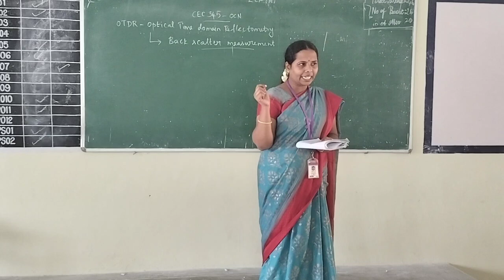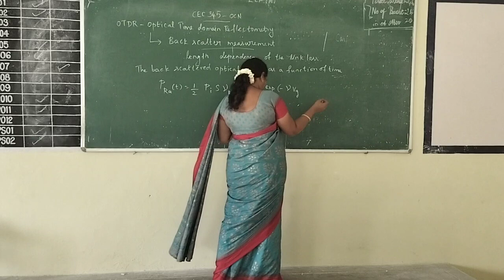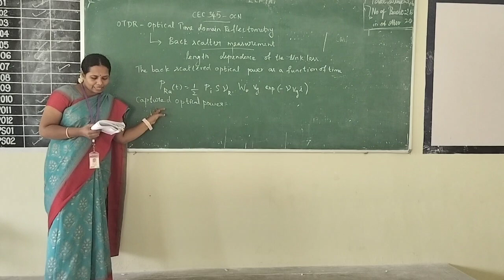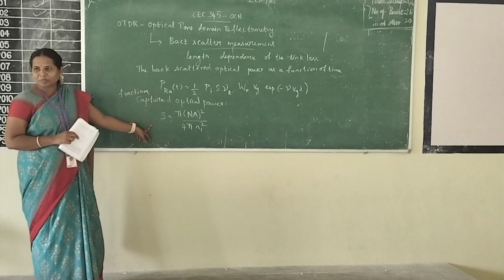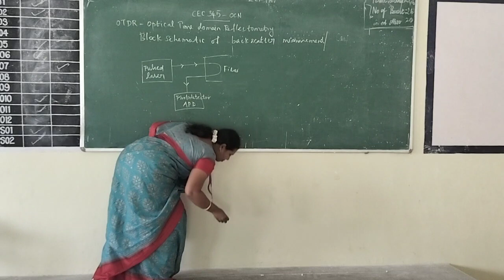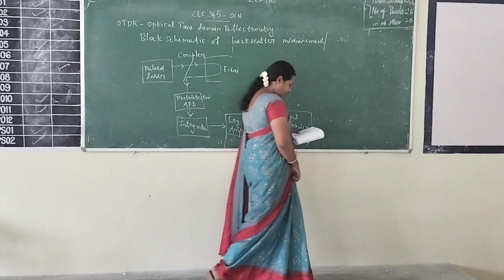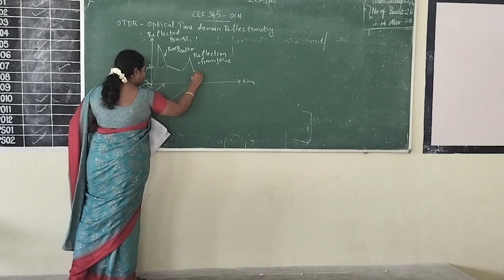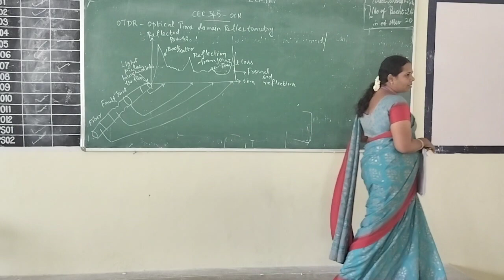III ECE A OCN Unit 4 OTDR 21 02 24